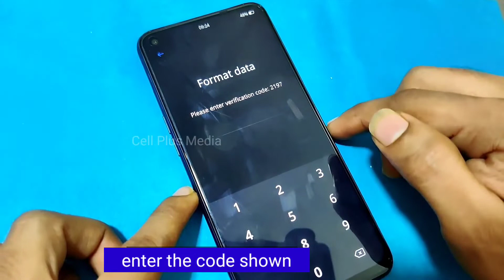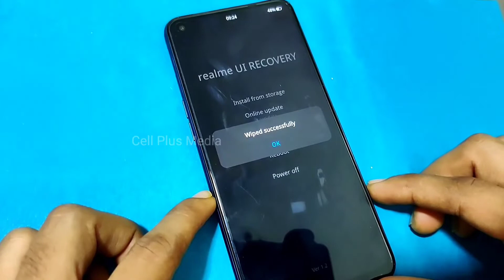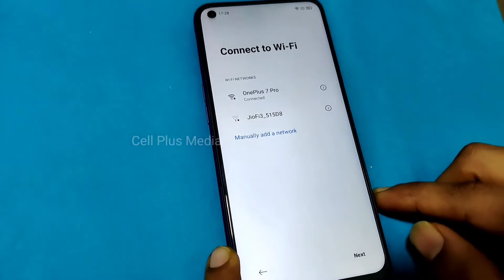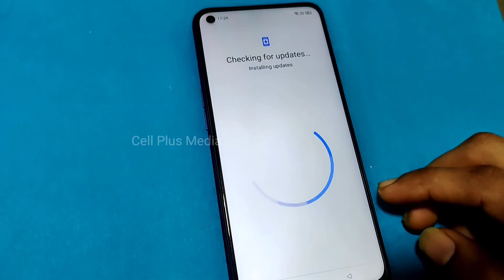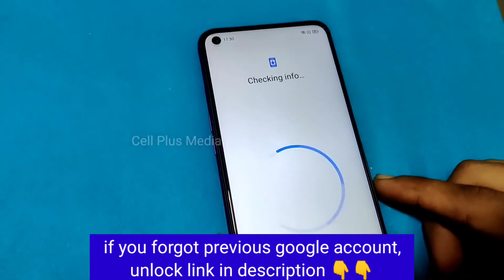Realme 8 Screen Lock Bypass | Realme 8 Pattern Unlock